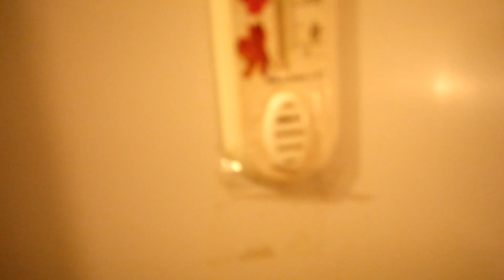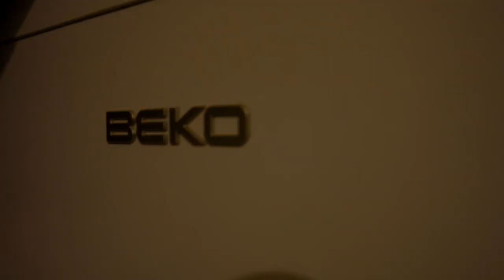МИЦЕЛИЙ, библиотека для работы в весеннем квартале mycelium library for the spring quarter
библиотека мицелия для работы в весеннем квартале
mycelium library for the spring quarter.
Приблизительно такое количество разных видов мицелия необходимо для полноценной работы лаборатории в квартал. Бльшое количество пробирок необхдимо для возможности получить достаточное количества посевного мицелия в любом необходимом количестве.